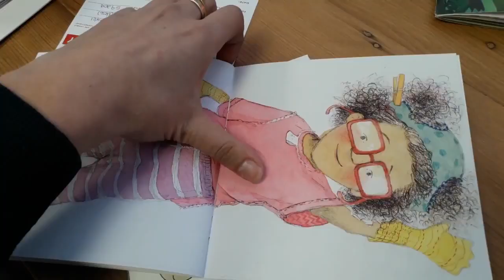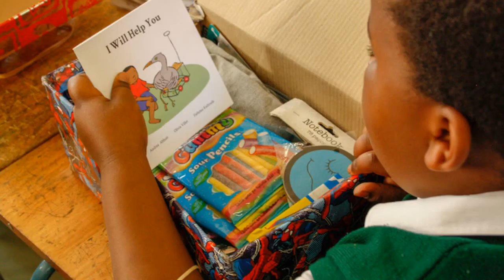MySchool gifts 21 000 Book Dash books to Santa Shoebox...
“Three, two, one... open your boxes!”

The eyes of the children in the Grade R class in Simondium Primêr in the Cape Winelands sparkle as they open their beautifully decorated Santa Shoeboxes, each one packed specifically for them. These children come from families where resources are scarce, and where the idea of receiving a box full of goodies ‘just for you’ is a novel concept.

The boxes are not only packed with luxury items: the children love the toys, stationery and clothing, but their excitement when they discover the toothbrush, toothpaste, soap and washcloth in their box tells the real story of poverty in our country.

The Santa Shoebox project sends approximately 100,000 boxes like this to all corners of the country. Book Dash is a not-for-profit publisher of beautiful, cost-effective books for South African children. As part of their 21st birthday celebration, MySchool sponsored 21,000 Book Dash books to be added into Santa Shoeboxes going to children aged 7 and younger. Both Book Dash and Santa Shoebox are beneficiaries of MySchool. It is a wonderful example of true collaboration, where the contribution of each party enhances the others’ work, with the children ultimately benefiting most of all.

The inclusion of a Book Dash book in the Santa Shoeboxes adds a dimension that is crucially important in the lives of children who live in poverty. Owning books, and having books in the home, has been shown to be the single biggest indicator of future academic success - more so than parents’ education or socioeconomic status (McQuillan, J. 1998.  “The Literacy Crisis: False Claims, Real Solutions”.

Thanks to MySchool, the Santa Shoebox Project and Book Dash, there are 21 000 new book owners across South Africa!